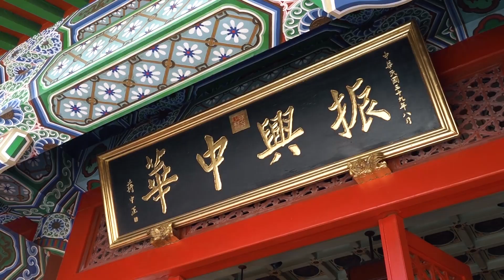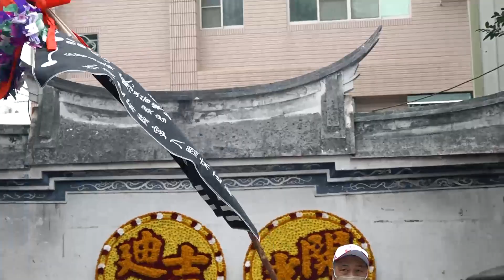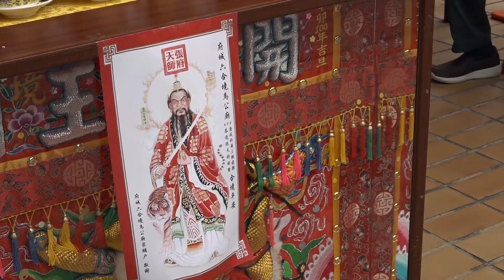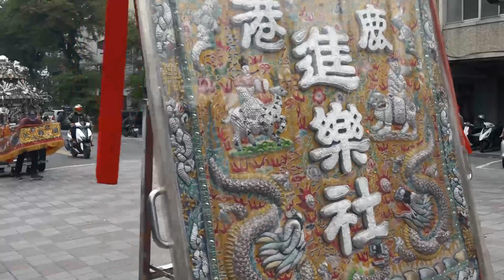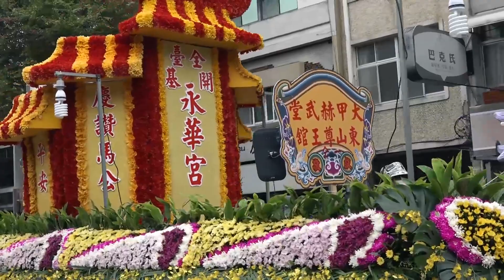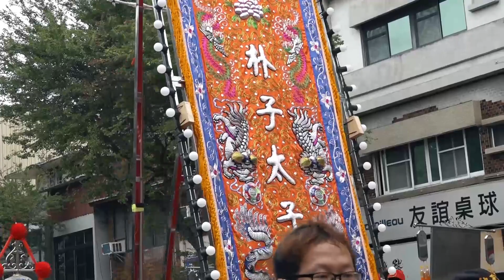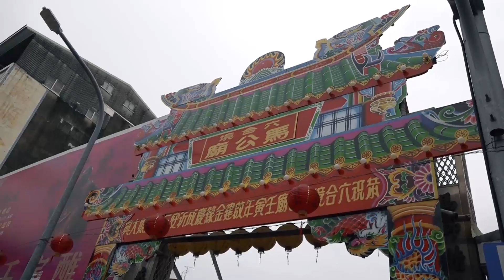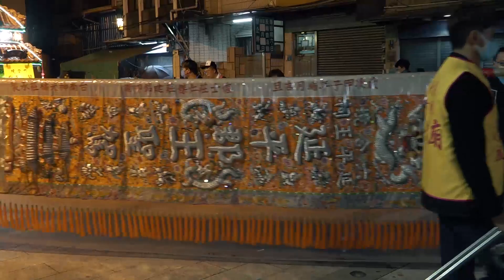開山王廟慶贊六合境馬公廟恭送張府天師回鑾遶境大典(完整影片)